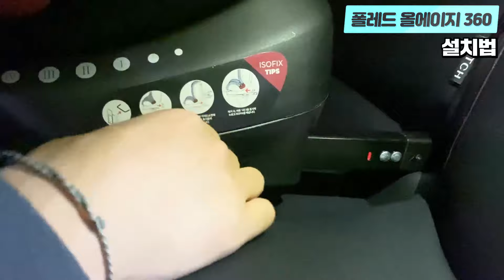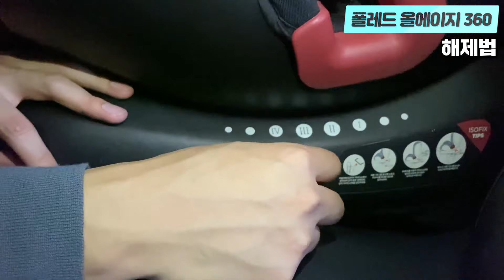폴레드 올에이지 360 회전형 카시트 설치법! 폴레드 카시트 설치, 폴레드 올에이지 360 설치, 폴레드 올에이시 360 해체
이번엔 폴레드카시트!

폴레드 올에이지 360의 락킹벨트 ( 탑테더 ) 올바른 설치법을 알려드립니다!

0:00 차량소개 오프닝
1:09 폴레드올에이지 설치 전 정리
1:42 탑테더(락킹벨트)설치방법
5:35 탑테더 방향설정방법
3:43 아이소픽스설치
8:00 탑테더설치시 주의
9:02 앞보기설치
10:29 올에이지 해제법